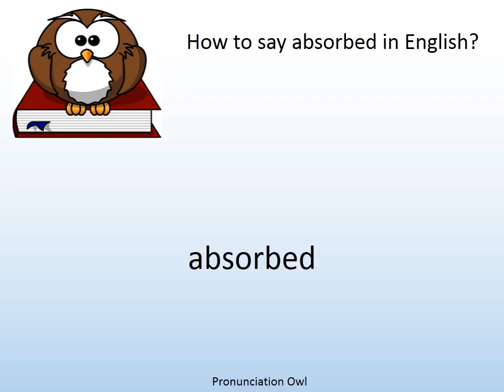How to say absorbed in English? - Pronunciation Owl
How to say absorbed in English? Learn the pronunciation of absorbed!